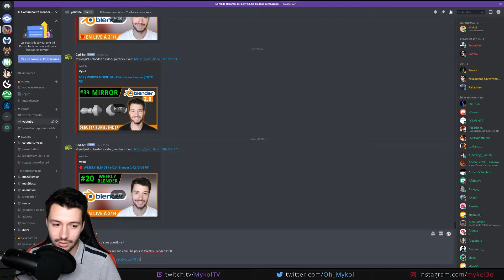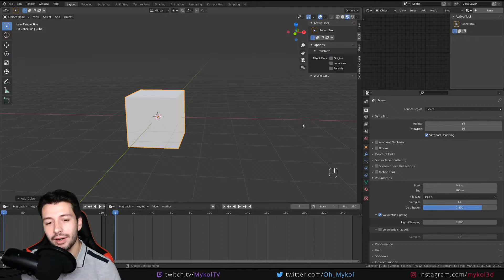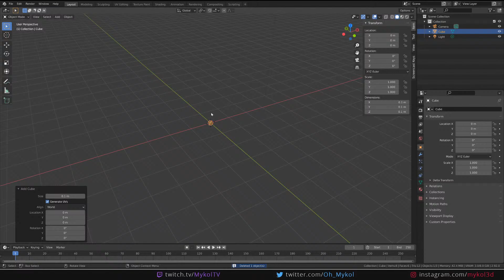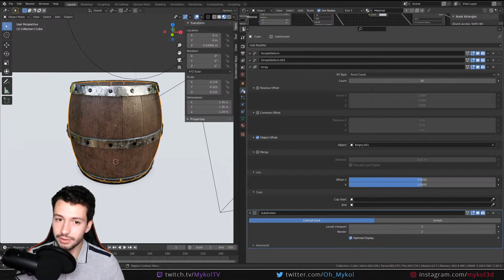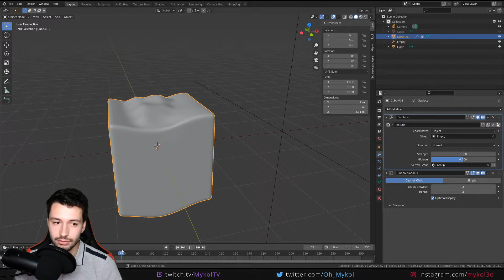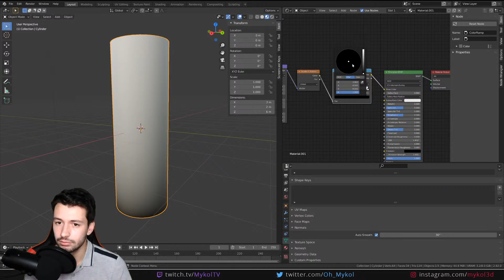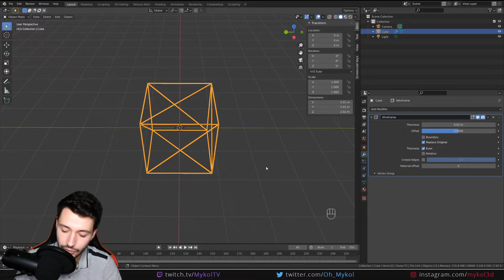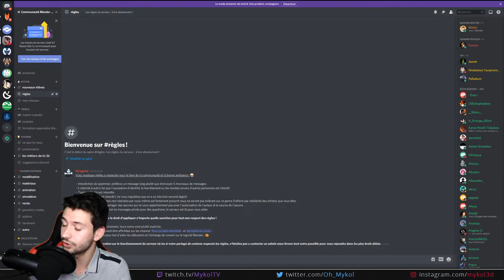🔴 [REDIFFUSION] WEEKLY BLENDER n°20 | Blender 2.92